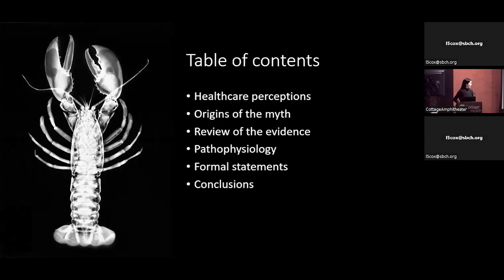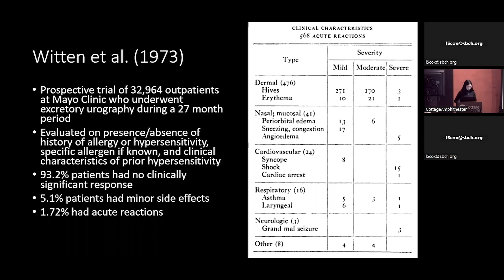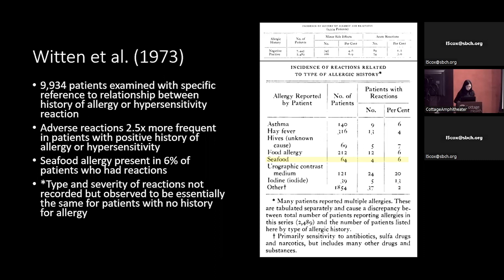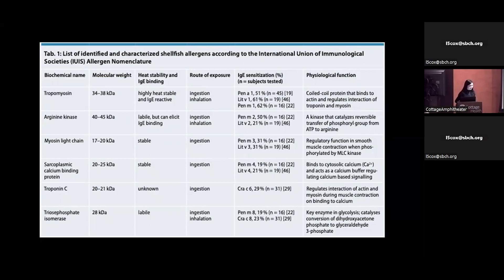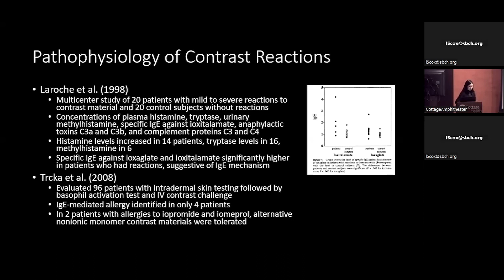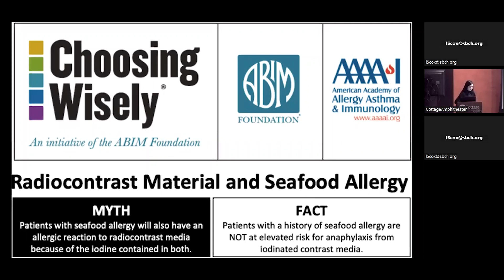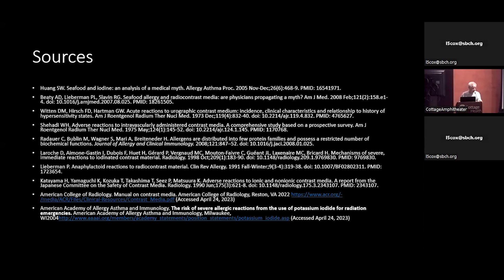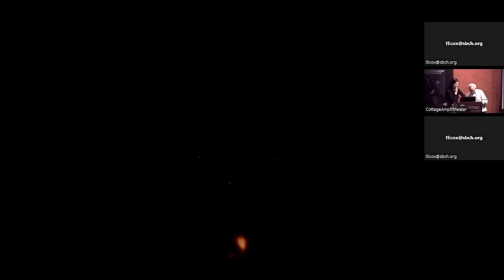Medical Mythbusters – Shellfish Allergy is a Contraindication for Radiologic Contrast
Medical Resident Megan Quan, MD, examines the veracity of this medical myth.